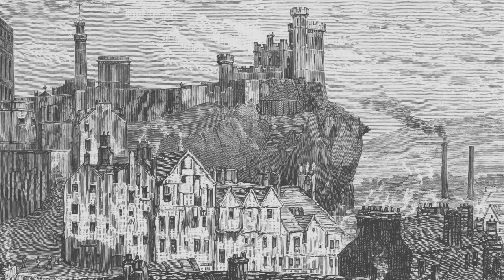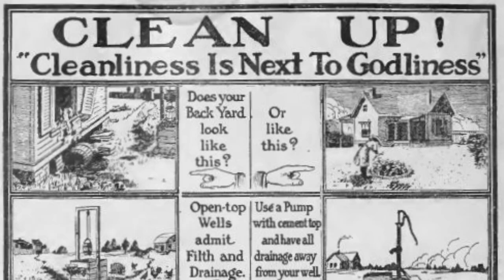Edinburgh Old Town Slums (High-Rise Hovels in 19th Century Scotland - Episode 1)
Meet Edinburgh's tenement slum dwellers and their struggle living in high rise hovels, where every day was a struggle to collect water, care for family and stay clean. The city's 19th Century poor were crammed into the Old Town slums, while the rich lived in the New Town, separated from the smog and smells. In the words of a Victorian philanthropist we visit the Old Town and meet some inhabitants and learn a fist-hand account of the hardship of life.

Cleanliness is next to godliness by Government and Heritage Library North Carolina; Dwellings of the poor in Bethnal Green, water supply 1863 by Wellcome Images; John Knox House, Edinburgh, Scotland. Circa 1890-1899 by Tekniska Museet; Vangogh girl kneeling front bucket 1881 by ErgSap